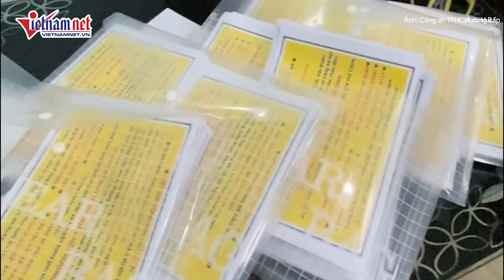Bóc trần chiêu trò của tổ chức khủng bố 'Chính phủ quốc gia Việt Nam lâm thời' | Báo VietNamNet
Lợi dụng việc thiếu hiểu biết, đánh vào lòng tham của nhiều người, tổ chức khủng bố 'Chính phủ quốc gia Việt Nam lâm thời' lôi kéo nhiều người bằng chiêu trò cấp việc làm, cấp nhà miễn phí.

Phòng An ninh đối nội, Công an tỉnh Quảng Ninh mới đây cho biết, đang tiếp tục đấu tranh, ngăn chặn các thủ đoạn tinh vi của tổ chức phản động lưu vong có tên "Chính phủ quốc gia Việt Nam lâm thời".